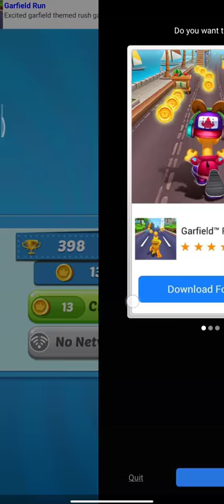SubwaySurfer Runner Live Game | New Live Gaming | SubwayPrincess Runner Game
Shop On Amazon Big Saving Deals💥💥💥

Best Clogs for Mans

LG 260 L 3 Star Inverter Linear Frost-Free Double Door Refrigerator (GL-T292RPZN, Shiny Steel, Convertible)

LG 188 L 3 Star Inverter Direct-Cool Single Door Refrigerator (GL-B191KSDX, Scarlet Dazzle)

Adimac Casual Black Rubber EVA Clogs- Sandal- Slipper for Men and Boys

Best Sanitizers For COVID-19 Under ₹500

Generic collar mic clip with long cable for mobile,dslr camera,etc (black)

Top 10 Best Budget Collar Mics For Youtubers Under
₹₹₹500

Reflector For Shooting
42-inch / 107 cm 5 in 1 Collapsible Multi-Disc Light Reflector with Bag - Translucent, Silver, Gold, White and Black

HMi note 9 pro 6gb 128gb

Redmi Note 9 Pro (Aurora Blue, 6GB RAM, 128GB Storage) - Latest Snapdragon 720G & Gorilla Glass 5 Protection

Redmi Note 9 Pro (Interstellar Black, 6GB RAM, 128GB Storage) - Latest Snapdragon 720G & Gorilla Glass 5 Protection

Redmi Note 9 Pro Max (Interstellar Black, 6GB RAM, 128GB Storage)

Redmi Note 9 Pro Max (Glacier White, 6GB RAM, 128GB Storage)

realme Buds Q in-Ear True Wireless Earbuds (Black)

LEVERET Quartz Movement Analogue Display Multicoloured Dial Men's Watch Combo Pack of 3

Ketsaal Sky Blue Color Two Fold Umbrella Umbrella

TravelJoy® Ultra Light Compact & Small Umbrella with Cute Capsule Case Waterproof Ultra Protective UV Mini Umbrellas

Folklore Rainbow Umbrella | Multi-Color Rainbow Umbrella for Girls | Rainbow Umbrella for Men | Rainbow Umbrella Big Size

GLOBAL GIFTS Boy's Umbrella Hat (Multicolour)

Olympic Industrial high Speed 103k TA-1 Model Umbrella Power Sewing Machine Head only

Kraptick Newspaper Print Folding Umbrella (Black)

Mobielectro Full Body 3 in 1 GKK Slim Fit 360 Degree Prtection Hard Bumper Back Case Cover for Oppo A37 - Red Black